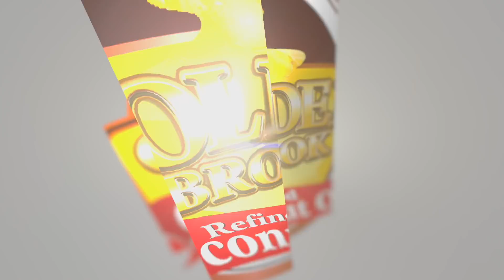ERES PLUMA O ERES PLOMO | Las Charlas de los Lunes con Carlos Fraga.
Como siempre, Carlos Fraga, con su inigualable estilo nos hará reflexionar sobre diversos aspectos de la vida y de nuestras emociones con el único propósito de que podamos crecer en medio de todo aquello que nos sucede y a veces no entendemos, e incluso en muchas  oportunidades ni siquiera nos hacemos conscientes.

Será un encuentro enriquecedor en donde, más que verdades, descubriremos que siempre hay esperanzas.

De la mano de Carlos Fraga, disfruta de esta charla cargada de sensibilidad, agudeza y buen humor, en la que prevalecerá la exaltación de lo humano.

Te invitamos a conocer y seguir a nuestros amables patrocinantes y sus productos:

Gracias a ellos es posible producir y difundir este contenido.

Sí te gustó, RECOMIÉNDALO o, mejor aún, COMPÁRTELO! pero lo más importante: REFLEXIONA!